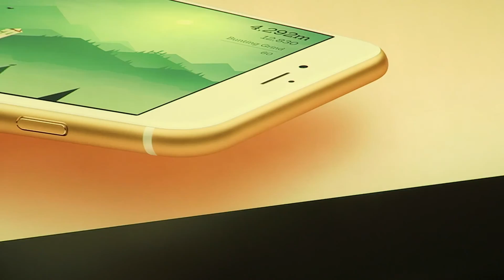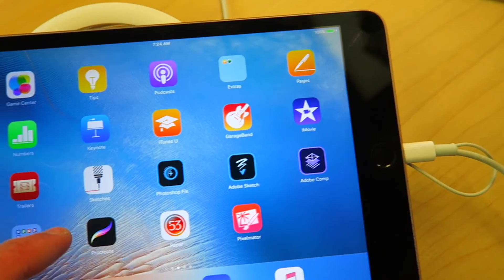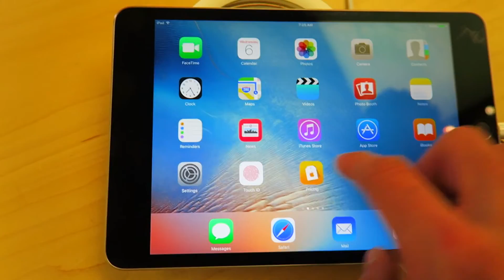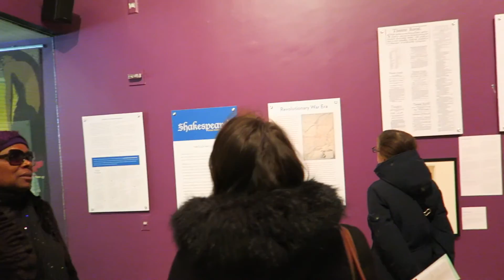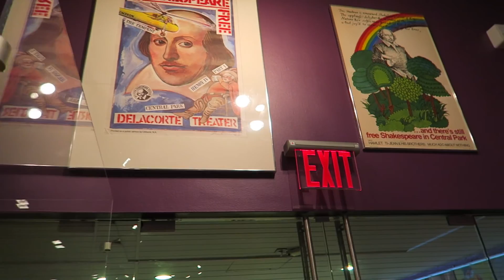We're the Brits in America!! - New York Vlog - Day 2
My weird obsession with Madagascar continues!

If you have any feedback or thoughts, leave them in the comments below. Also, if you have any ideas for videos I could do, make sure to leave that below too!